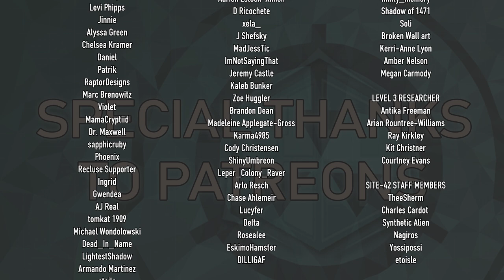SCP: Signals - The Dr. Sherman Run - Part 4